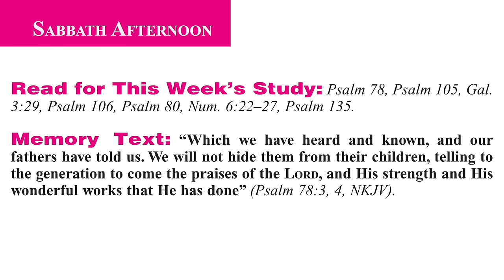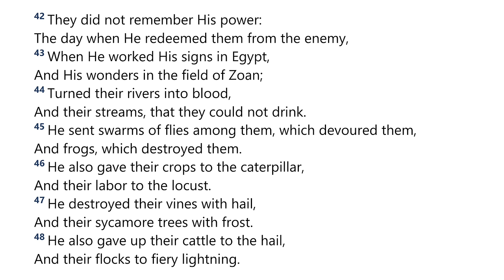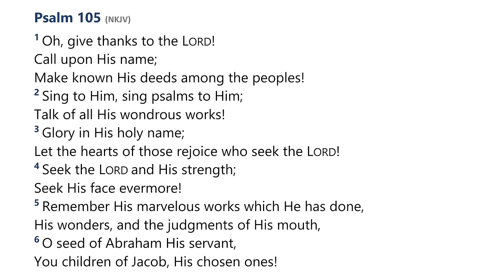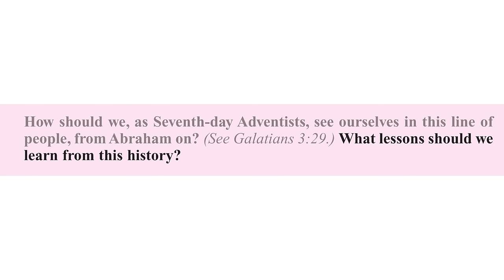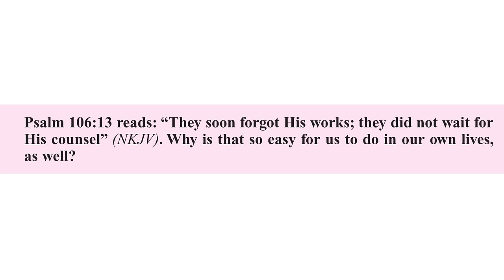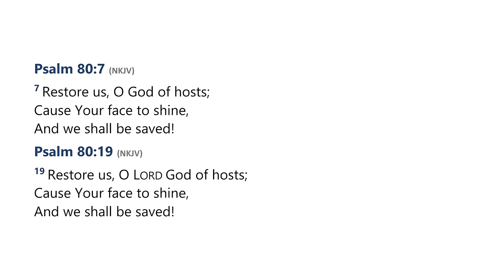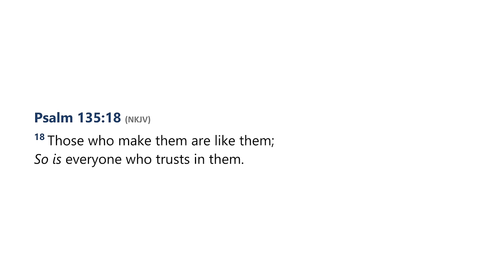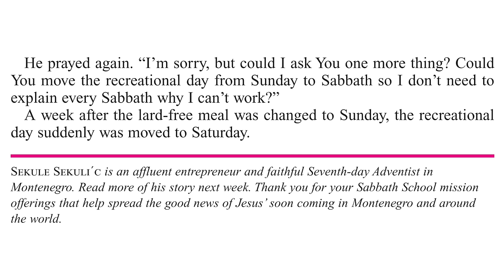2024 Q1 Lesson 10 – Lessons of the Past – Audio by Percy Harrold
00:00 | Opening Prayer
02:06 | Sabbath Afternoon, Mar 02
05:29 | Sunday, Mar 03
18:39 | Monday, Mar 04
27:41 | Tuesday, Mar 05
36:27 | Wednesday, Mar 06
45:40 | Thursday, Mar 07
55:36 | Friday, Mar 08
58:53 | Inside Story

📖  Read for This Week’s Study:
Psalm 78, Psalm 105, Galatians 3.29, Psalm 106, Psalm 80, Numbers 6.22–27, Psalm 135